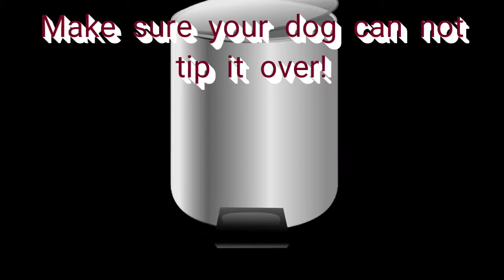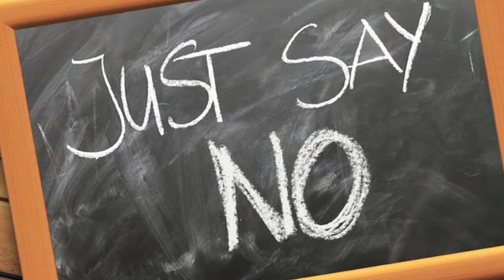Say No! To Dog Breath!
So your dog moves in and your slapped in the face with his or her dog breath. Maybe you thinking that there is nothing you can do, but your wrong! In this video I tell you about some distasteful behavior issues your dog may have that can cause bad breath and I am going to give you simple solutions on how to solve them!

April Bolivar is a certified dog trainer and honors graduate of Animal Behavior College. She is published author and has been in the dog training world for a decade. Her passion is helping you enrich your bond with your dog.